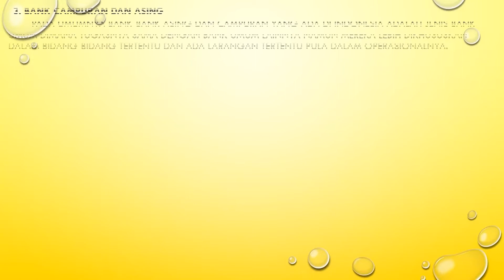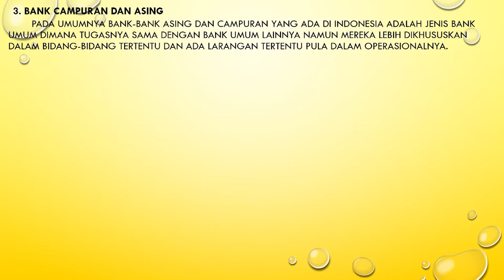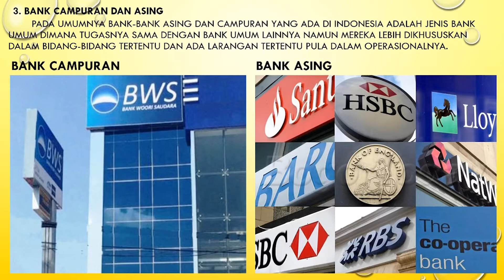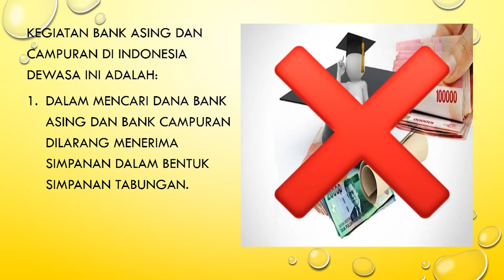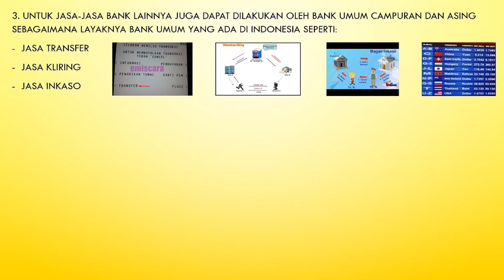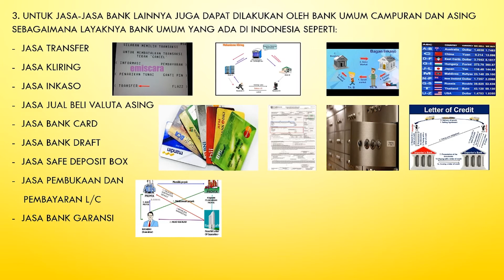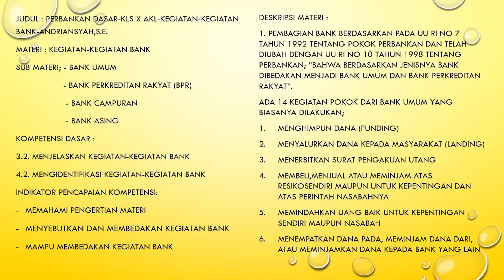Perbankan Dasar Kelas 10 AKL - BAB 2 (3/3) - SMK Doa Bangsa | Andriyansyah, S.E.